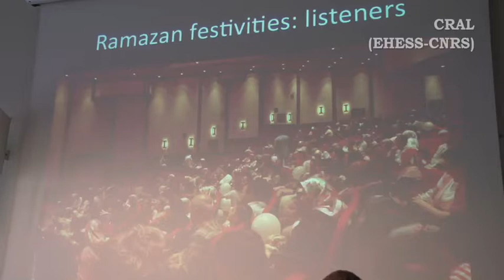ANR Globamus, Conférence introductive par Martin STOKES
"Le religieux"
CRÉATION MUSICALE ET GLOBALISATION : PERSPECTIVES ÉMERGENTES
Martin STOKES, Ethnomusicologue (King's College of London)

Loin des clichés de la world music, mais également à l'opposé d'une « ethnomusicologie d'urgence » agitant le spectre de la disparition des musiques « traditionnelles », ce colloque propose de réfléchir sur les stratégies et les intentions des acteurs musicaux, au Nord comme au Sud, pour s'inscrire résolument dans la modernité, sur leur aptitude à agir sur le monde, à aller plus avant ou, au contraire, à infléchir le processus d'homogénéisation des cultures et de leur transformation en produit de consommation. En travaillant la notion de création musicale à partir de situations observées localement, il s'agit de contribuer à l'élaboration d'un savoir original sur ces musiques, envisagées comme révélateur de la contemporanéité, au sens que lui donne Johannes Fabian de « co-temporalité », des sociétés.

Nous interrogerons la catégorie d'individus qui composent de la musique, leur trajectoire, leur singularité, leur rôle social et leur éventuel impact politique. On analysera les sources et ressources de leur inspiration et les nouveaux imaginaires qu'elles font naître, les différentes pratiques de création, et le statut de ce qui est produit, de la chansonnette à la mode à une œuvre qui dure et marque une époque. Dans ce contexte de globalisation, nous nous pencherons sur les dynamiques circulatoires, en nous demandant de quels réseaux, post-coloniaux, religieux ou économiques, les musiques bénéficient, comment elles s'ancrent en des lieux précis avant de circuler à nouveau. Notre réflexion prendra enfin en compte la mise en public de ces nouvelles musiques et leur participation à une économie mondialisée des biens culturels, où seront traitées des questions concernant les outils et supports technologiques de la création, de la reproduction et de la conservation, les régimes de protection du droit d'auteur ou les nouvelles filières industrielles indépendantes.

Allant à l'encontre du paradigme abstrait d'une globalisation standardisée, nous montrerons que ce nouveau contexte permet non seulement de créer de nouvelles musiques, de nouveaux métiers, de nouveaux lieux, de nouveaux réseaux, de nouveaux imaginaires, mais réhabilite aussi un temps qui offre des capacités d'action inédites pour les individus, tandis que ces derniers redéfinissent l'espace pertinent en réévaluant le rapport entre le local et le global selon leurs possibilités et leurs stratégies d'action. Il s'agira ainsi d'analyser la capacité à mobiliser, à capter des ressources à l'échelle globale pour les reconfigurer et les réinterpréter au niveau local, c'est-à-dire à mettre en réseau le local. C'est précisément cette nouvelle production du local que nous proposons d'interroger dans ce colloque.

Ce colloque international clôt quatre années du projet ANR GLOBAMUS « Création musicale, circulation et marché d'identités en contexte global » (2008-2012), pendant lesquelles des musicologues, ethnomusicologues, sociologues, anthropologues et historiens ont réfléchi ensemble à ces questions pour tenter de poser un regard nouveau sur les musiques en contexte de globalisation, mais aussi de discuter un certain nombre d'hypothèses d'ordre théorique et méthodologique pour la constitution d'un champ d'études sur les pratiques musicales susceptible d'aller au-delà des clivages entre ethnomusicologie, musicologie et sociologie des « musiques populaires ». Ce sont les résultats de cette réflexion, organisés en quatre axes transversaux, que ce colloque a pour objectif de livrer, en faisant dialoguer les membres de l'équipe GLOBAMUS à des chercheurs extérieurs, dont les objets d'étude et les disciplines sont voisins.